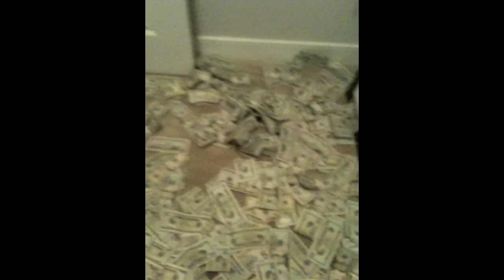Tim Savage feat. Fat Trel & Produca P Show Me The Money (Studio Trailer)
Produced by Roger Beat

Show Me The Money Mixtape Coming Soon!!!